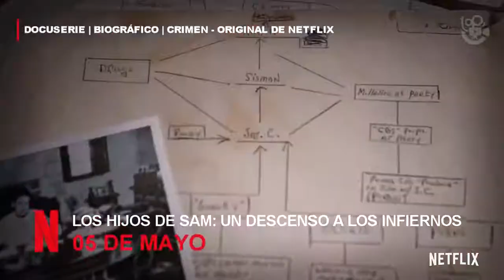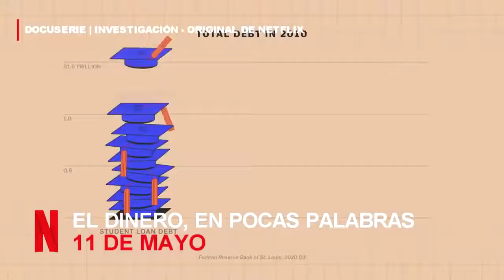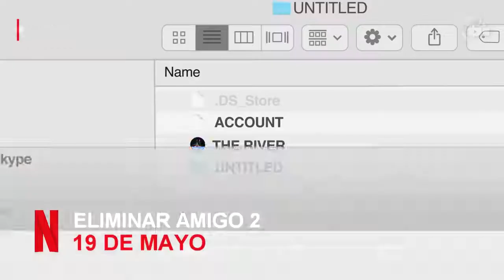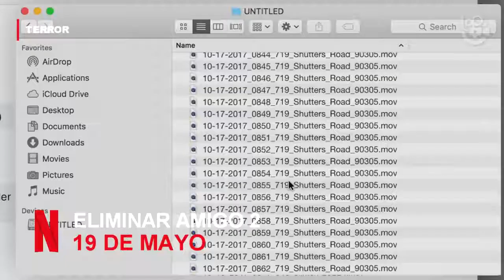Estrenos de mayo 2021 en Netflix